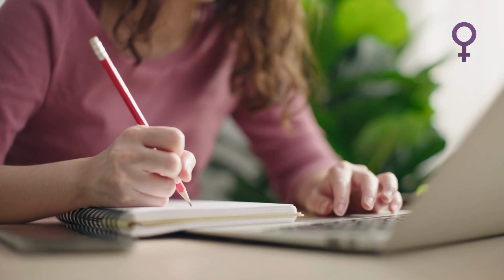Gender equality in the Big Tech corporations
♀️💜 This year on the 8 March, we put the spotlight on Big Tech corporations to find out how they are doing on gender equality.

Do you agree with the statements made in the video by the INCA researchers? 📽️